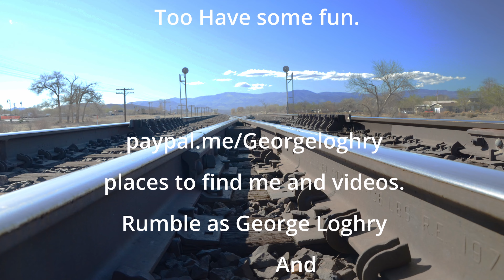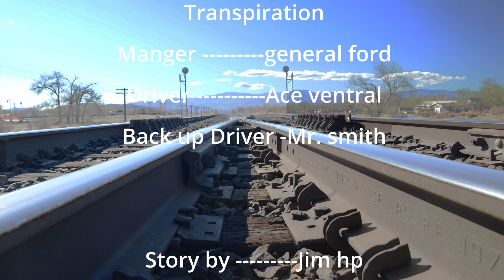Dangerous movie review